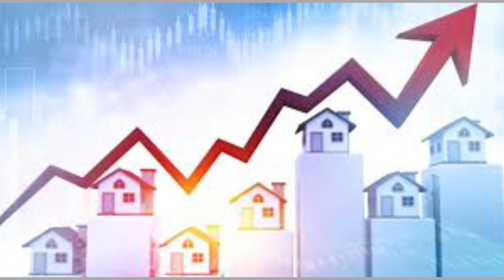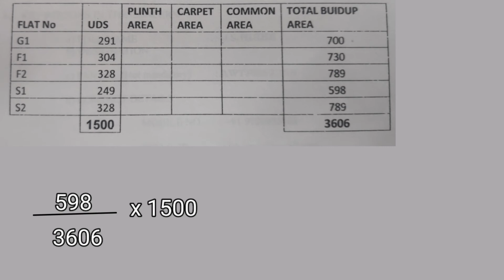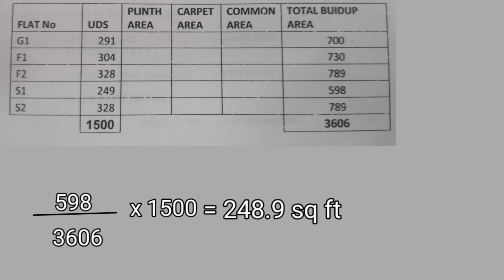UDS AND ITS CALCULATION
1. AutoDCR & PreDCR

2. Building plan approval fee calculation

3. How to apply Registered engineer licence

4. Roles and responsibilities for Registered engineer

5. LBS vs registered engineer